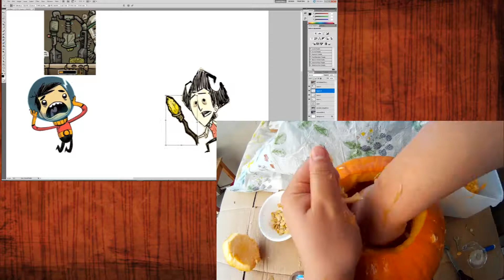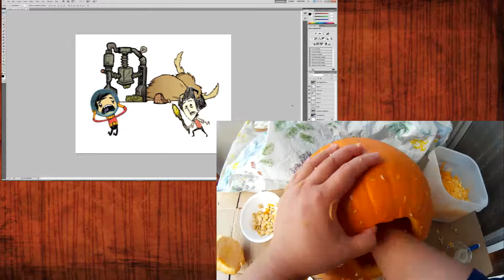Dremel Pumpkin Carving - Don't Starve Vs. Oxygen Not Included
Jammy continues her 3rd annual pumpkin caving contest with herself! So far she's the overall winner.

Skip to 8:08 if you want to see the final carving.

 The design for the pumpkin got a little bit morbid for the beefalos, but it is a little silly that spacemen eat dirt bars.

Bonus: Paw Patrol pumpkin! (Jammy needed to practice this type of carving first)

Tools used:
Wen 2305 Rotary Tool Kit with Flex Shaft
Dremel bit 1703
Steak Knife
Spoons! Ladles! Bowls! Cardboard! Tape! Scissors!

Ps. We're not dead! We just have jobs...

Did you enjoy this? Well, we do other stuff too! We are also the proud owners of beefalo farm, where all special beefalo are born.